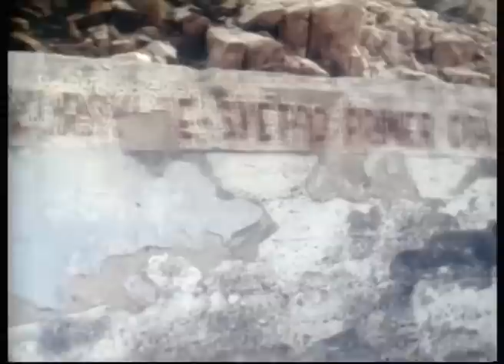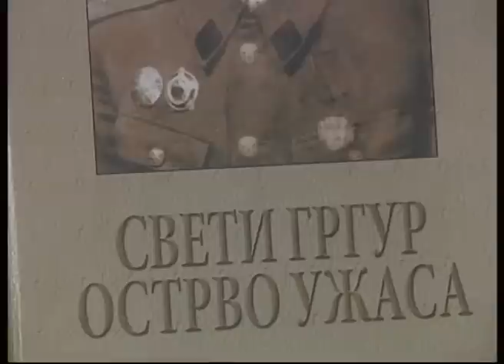Goli Otok tv film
SHOP           shorturl.at/GIU24
-BUY OUR GAMES made live at  STEAM
shorturl.at/dfwM7

I AM MARKO KAĆANSKI DIRECTOR OF THIS TV SHOW AND CREATOR OF THIS CHANNEL. Goli Otok tv film u produkciji RTV

In 1949, the entire island was officially made into a high-security, top secret prison and labor camp run by the authorities of Socialist Federal Republic of Yugoslavia, together with the nearby Sveti Grgur island, which held a similar camp for female prisoners. Until 1956, throughout the Informbiro period, it was used to incarcerate political prisoners. These included known and alleged Stalinists, but also other Communist Party of Yugoslavia members or even nonparty citizens accused of exhibiting sympathy or leanings towards the Soviet Union. Many anticommunist (Serbian, Croatian, Macedonian, Albanian and other nationalists etc.) were also incarcerated on Goli otok. Non-political prisoners were also sent to the island to serve out simple criminal sentences[1][2] and some of them were sentenced to death.[3] The total number of prisoners and massacred victims is unknown but Vladimir Dedijer estimates 32,000 male prisoners in Goli otok only;[4] other historians estimates 4,000 killed.